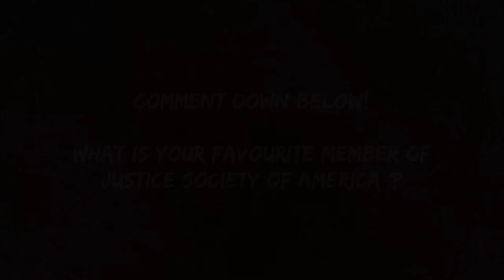My Top 20 Justice Society of America Members | Batman: TDK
Here are my Top 20 Justice Society of America Members.